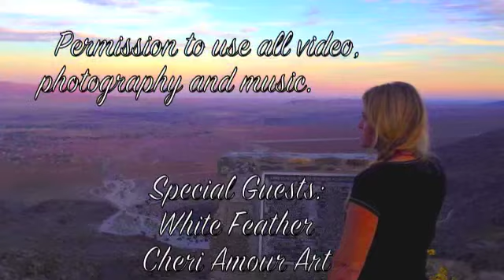Destiny...Ride the Wave with Chrystal Lynn.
It's been a long way back to the place where I belong. Chrystal Lynn.